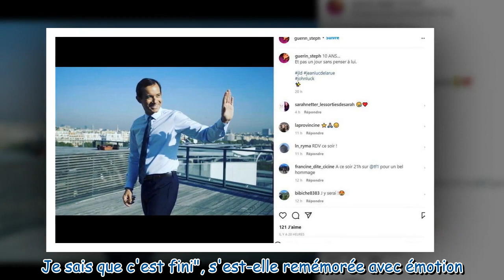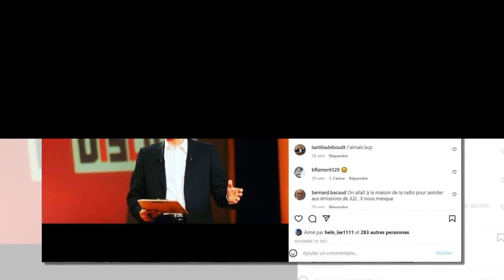Jean-Luc Delarue : ses derniers mots bouleversants juste avant de mourir dévoilés par une intime